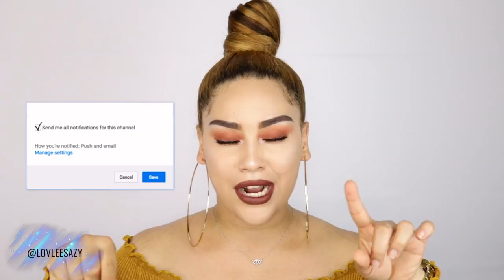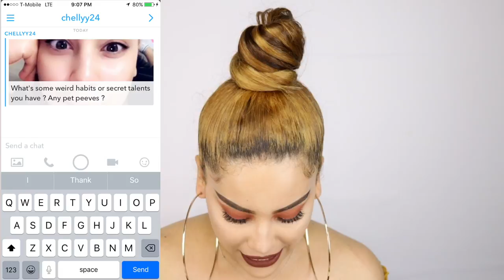ONE BRAND DRUGSTORE LOREAL MAKEUP | LIFEUPDATE!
Hi Sparklingbabes ✨ In todays video I will be sharing with you a life update on what why I havent been on youtube and what happend during hurricane irma.

Here I show you a one brand drugstore makeup tutorial featuring LOREAL PARIS. I decided to go for a fall vampy look since fall is approaching and ofcourse kept it very easy and simple to create. I was lucky enough to receive a package from them and decided to do a one brand makeup tutorial since it is a drugstore brand, affordable enough for all of us to enjoy.

I truly enjoy working with drugstore products besides the price and quality you can find drugstore products almost everywhere. I hope you babes enjoy this ONE BRAND DRUGSTORE FT. LOREAL MAKEUP TUTORIAL | LIFEUPDATE!

PLEASE VOTE HERE - Help me make it to round 2 of the competition for the k-beauty guru stylekorean contest.

Thank you so much for all your love and support. I love my sparklingbabes ✨💜

PRODUCTS MENTIONED 👇🏻

Loreal Voluminous Lash Paradise Waterproof Mascara

Loreal Infallible Pro-Glow Foundation

Loreal Infallible Pro Glow Concealer

Loreal Infallible Paints/Lips Matte shade 350

Loreal Infallible Pro Glow Powder

Loreal Colour Riche Monos Eyeshadow shade 302 MIX & MATTE

Loreal Colour Riche Monos Eyeshadow shade 306 ACRO MATTE

HOOP EARRINGS: Forever21.com